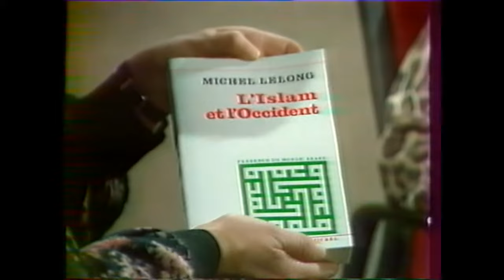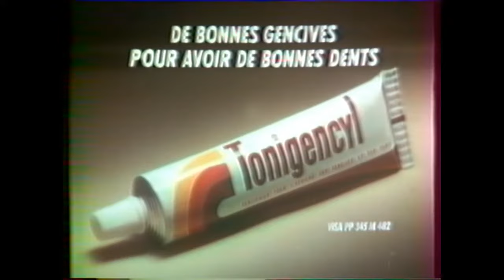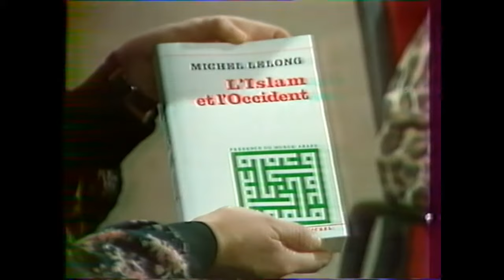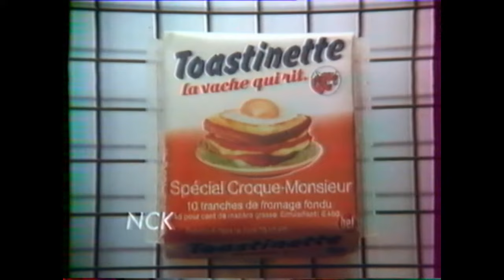Être musulman en 1982, émission télévision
Émission TV "aujourd'hui madame" sur le thème "être musulman en 1982" avec entre autres la participation d'Eva de Vitray-Meyerovitch et Nadjm Bammate.